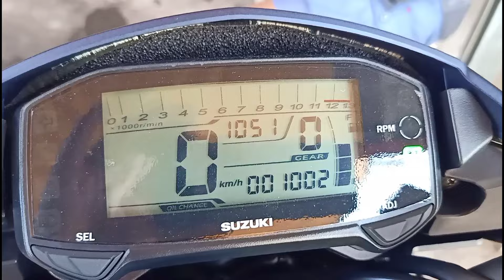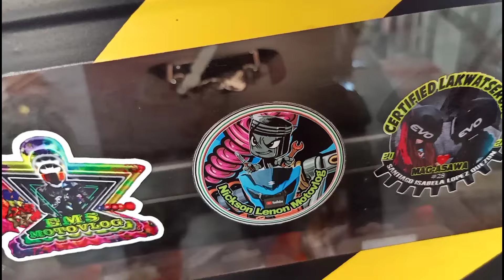Bata pa lagitik na 2024 model